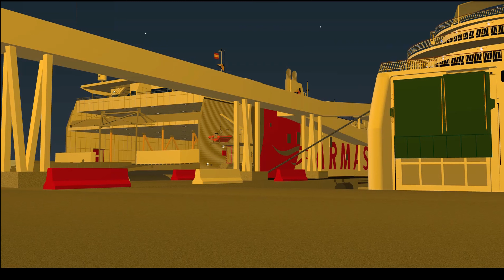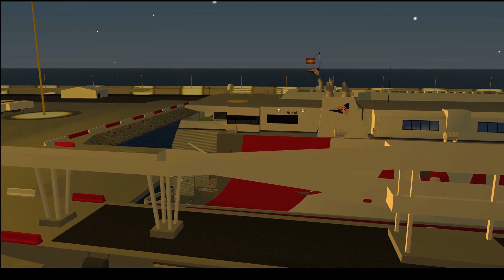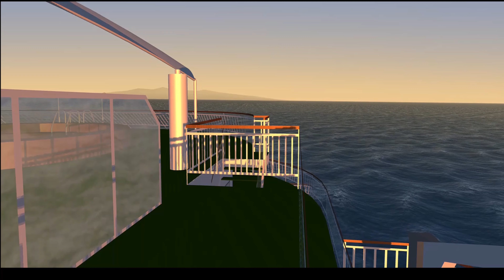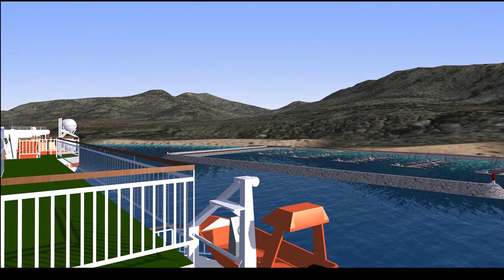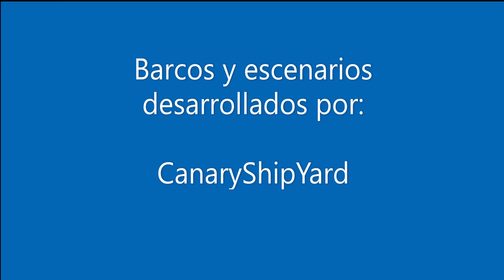Pasaje en el VOLCÁN DE TAMASITE - VSF (4K ULTRA HD)